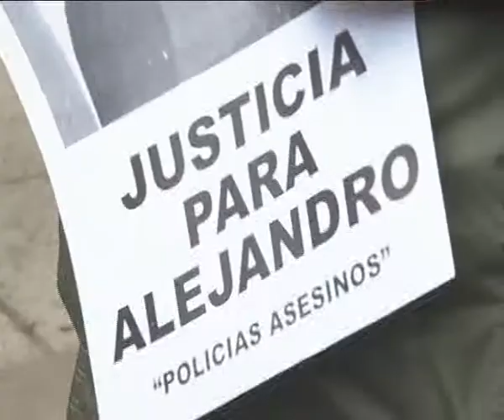Las Noticias por el Diez | Una Muerte, Muchos Interrogantes